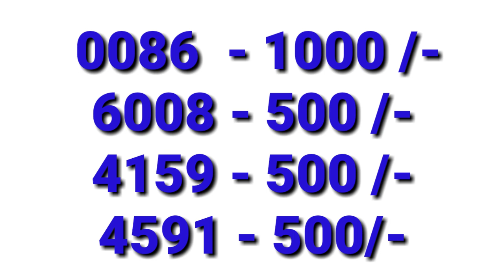നാളെ ഈ നമ്പർ നിങ്ങൾ കണ്ടു എങ്കിൽ Miss ആക്കല്ലെ